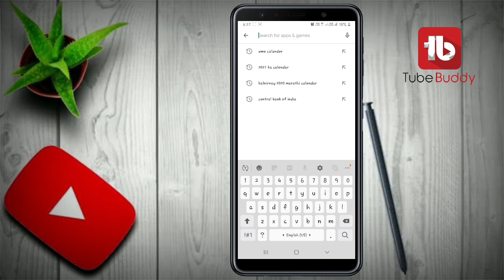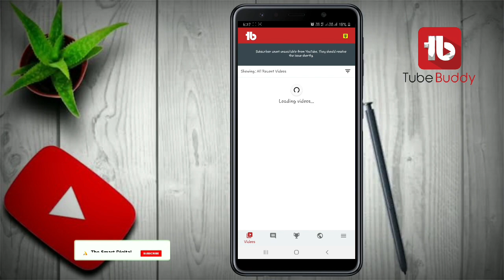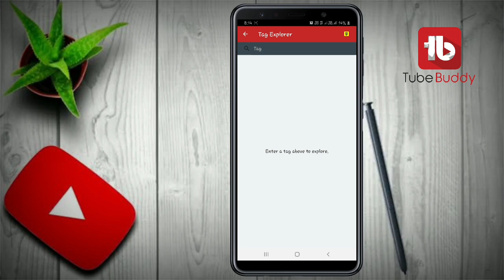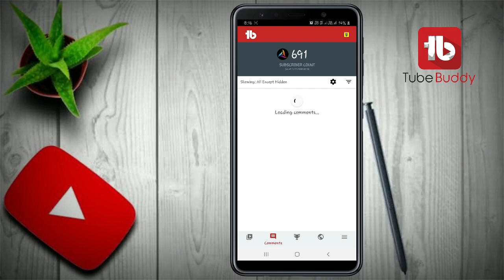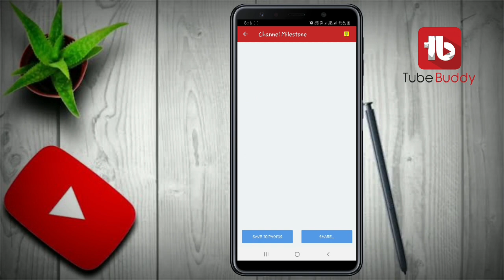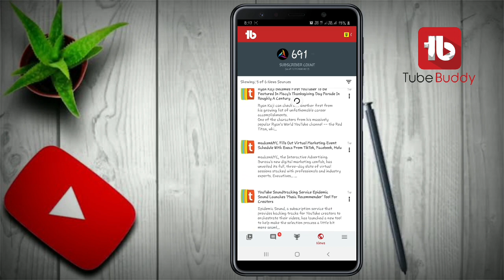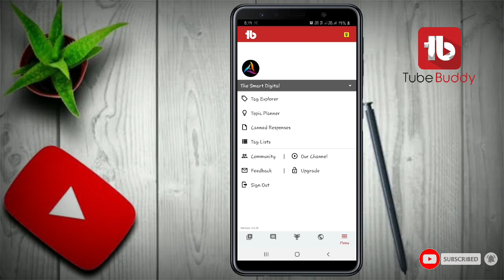How To Grow Youtube Channel and Use Tubebuddy App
🔶️ Video Use Material 🔶️

1️⃣ Mobile : - Samsung A7 (2018).
2️⃣ Video Editing App :- Kinimaster
3️⃣ Video Thumbnail :- Pix art editing.
4️⃣ Background  Sound :- No copyright song.

Tags.